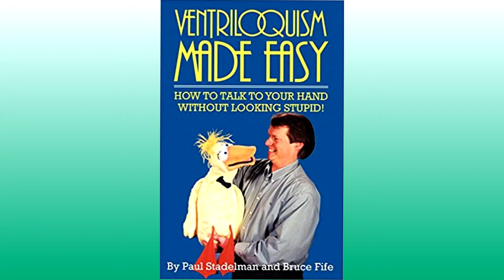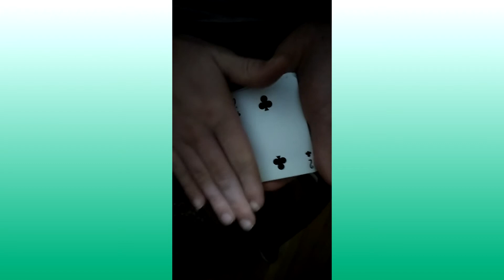“Who I am and How I Have Come to this Point in My Life”